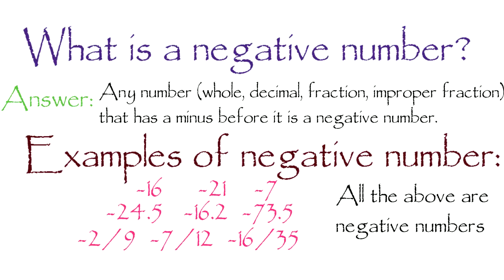More Examples of Negative number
What is a negative number?